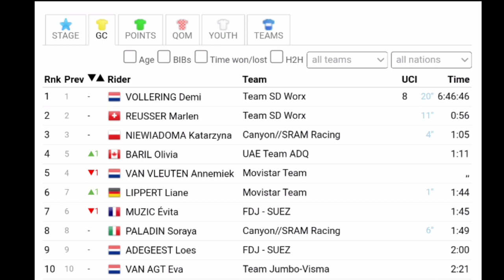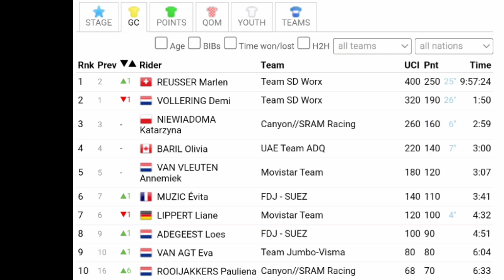Marlen Reusser Race Winner | 2023 Itzulia Women | Race Recap (Stage 1,2 & 3)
2023 Itzulia Women

Marlen Reusser was quoted saying

1 Marlen Reusser
2 Demi Vollering
3 Kasia Niewiadoma

Music
1.
2. Splice app (GoPro)
Upcoming events
Tread Worn Journeys 體育頻道
فقي قناة الرحلات البالية الرياضية
ट्रेड वॉर्न जर्नी स्पोर्ट्स चैनल
Banda de rodadura gastada Journeys Sports Channel
Tread Worn Journeys Chaîne sportive
ট্রেড ওয়ার্ন জার্নিস্ স্পোর্টস চ্যানেল
Спортивный канал Tread Worn Journeys